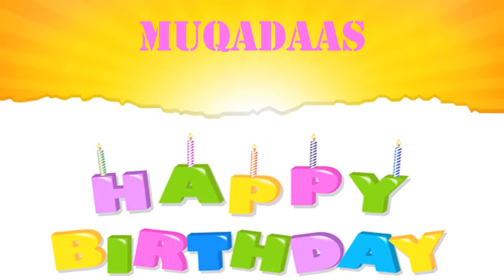Muqadaas Birthday Wishes